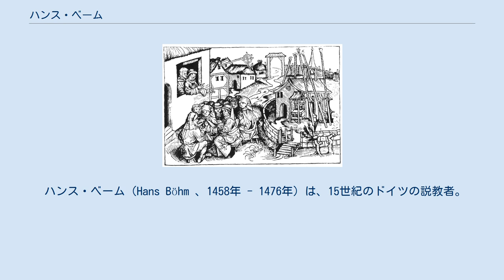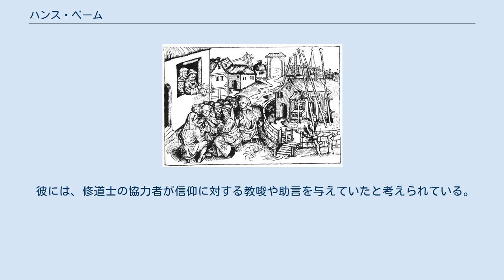ハンス・ベーム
蝋燭を持つ巡礼者たちに説教をするハンス・ベーム 建物の窓から巡礼者たちに説教をするハンス・ベーム。
背後には協力者の修道士がいる 火刑に処されたハンス・ベーム。
共に逮捕された信徒の農民も斬首された。
 ハンス・ベーム（Hans Böhm 、1458年 - 1476年）は、15世紀のドイツの説教者。
当時は神聖ローマ帝国領だったフランケン地方の小村ニクラウスハウゼンへの巡礼者に教会批判の説教を行って、4万人を超える民衆が彼の周りに集まったが半年で逮捕され、ヴュルツブルクで火刑に処された。
当時の資料では『ニクラウスハウゼンの太鼓叩き』と記され、後世では『ニクラウスハウゼンの笛吹き』と呼ばれている。
 ヴュルツブルクとニクラウスハウゼンの中間にある小村ヘムシュタットで生まれ育ち、自分の農地がなかったから村で雇われる羊飼いとなり住居は村からあてがわれた村一番みすぼらしい掘っ立て小屋で暮らした。
地位は底辺だったが土地や共同体の義務にも縛られなかったので周辺の町や村を渡り歩き祝祭や行事で太鼓と笛を演奏する楽師を兼業して生計を立てていた。
 1476年に聖母マリアと話したことを吹聴し太鼓と笛を焼き捨て説教を開始した。
彼は無学だったが楽師の職業柄、民衆の感情を察知し彼らの気分や好みに取り入ることが得意でその評判を聞いた中部ドイツから民衆が大きな蝋燭を持って巡礼に訪れ多くの信徒を得た。
当時は大都市でも人口は1万人で小村に数万人が集まったことは前代未聞の出来事だった。
その説教は世俗領主と教会を批判していたから諸侯はまず領民へ巡礼を禁止し教会は騎士を派遣して彼を逮捕、ヴュルツブルクへ連行した。
そのことに気が付いた巡礼者たちは大挙して押し寄せたが当局は毅然とした態度で解放を拒否し群衆を解散させた。
異端審問で有罪とされ、共に逮捕された信徒の農民が斬首された後、火刑に処されマリアの歌を歌いながら窒息死した。
遺体は川に散布されたという。
 彼には、修道士の協力者が信仰に対する教唆や助言を与えていたと考えられている。
この人物の正体はよく分かっていない。